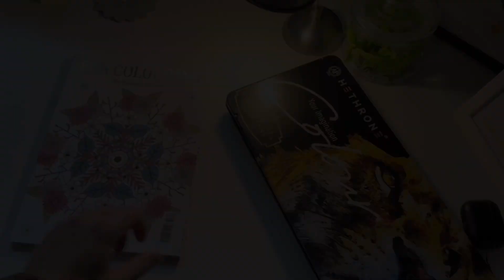Colouring and Relaxing | ASMR | Acoustic Guitar | No Speaking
This is a different type of video and I really hope that you like it!.. I recently rediscovered my love for arts and crafts that i lost as a child and it has made me so happy!

This is my first colouring session. It’s not perfect but please leave a like or comment as i would love to make more.

Have a great day!.. Carl - Team Burgundy